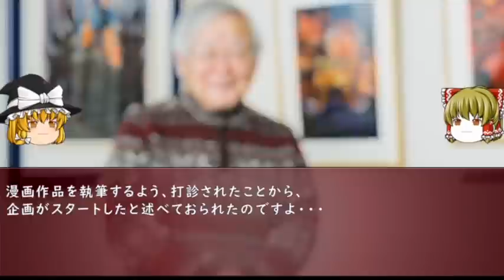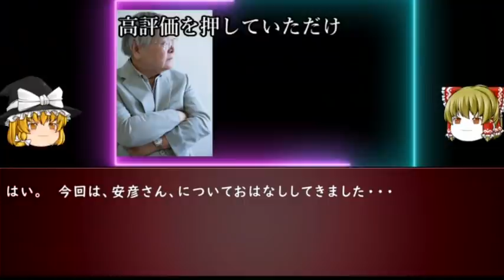【ガンダム】安彦さん・・・最後にもう1本だけ、ガンダムを作る・・・【機動戦士ガンダム考察】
新作ガンダム！ついに・・・